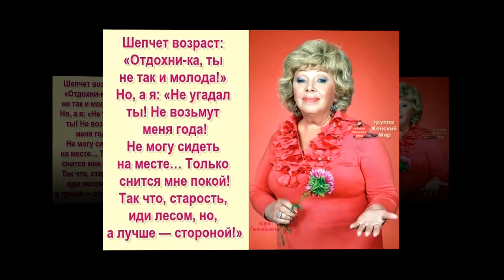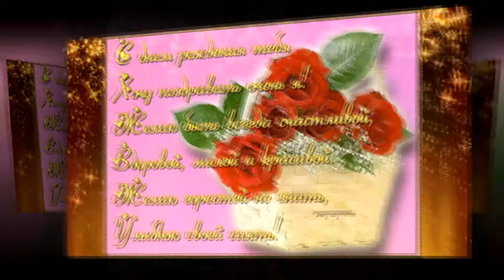Дорогая моя, С ЮБИЛЕЕМ!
Поздравление с Юбилеем хорошему человеку. Дай бог здоровья, терпения, радости. Музыку "Цветущий май" исполняет Золотой аккордеон Юрий Пашиалы.